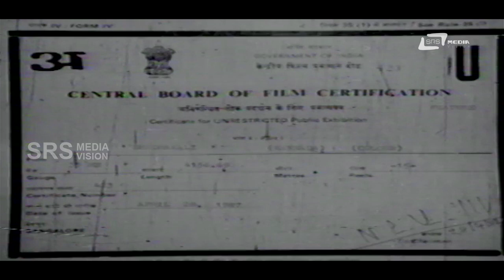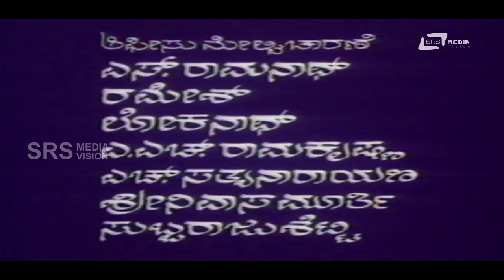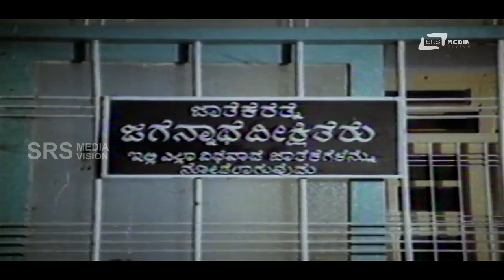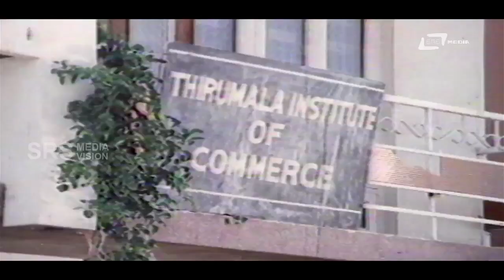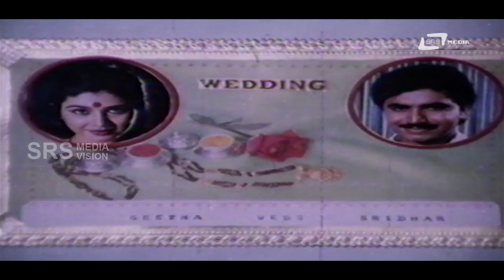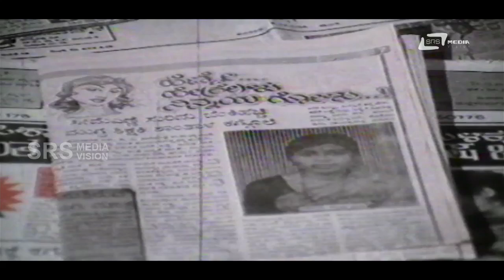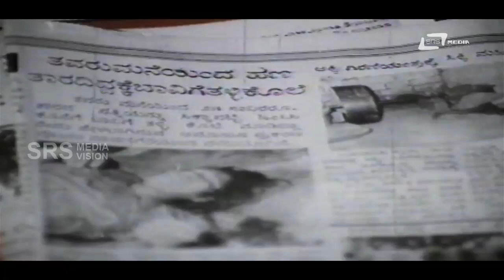Bhadrakali | ಭದ್ರಕಾಳಿ | Kannada Full Movie | FEAT. Sridhar, Mahalakshmi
Watch Sridhar playing lead role from the film Bhadra Kali. Also starring Mahalakshmi and Others in  In SRS Media Vision Full Movies Channel
Sridhar Bhadra Kali#Mahalakshmi
Film: BHADRA KALI
Starcast: SRIDHAR, MAHALAKSHMI
Director: RENUKA SHARMA
Producer: A R RAJU
Banner: AJANTHA COMBINES
Release: 1990